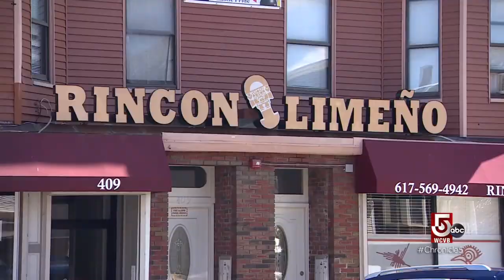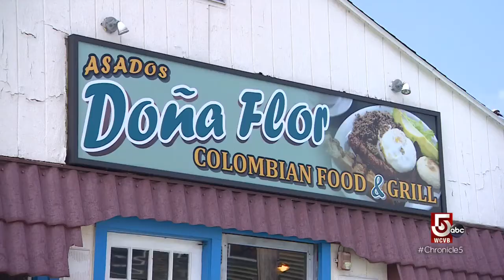Two family run restaurants serve traditional Peruvian & Colombian cuisine